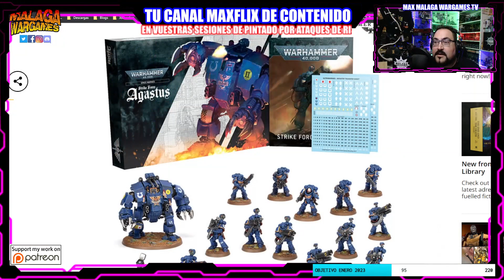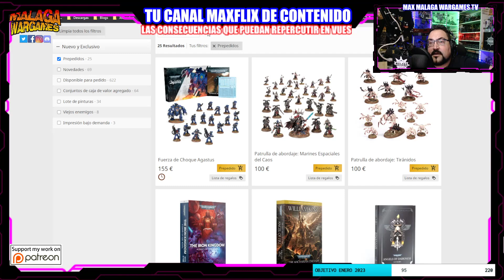Prepedidos Sabado Warhammer Commnunity Warhammer 40K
Happy Wargaming!